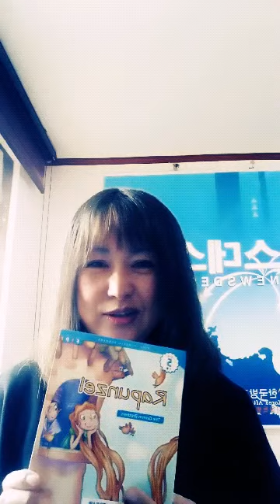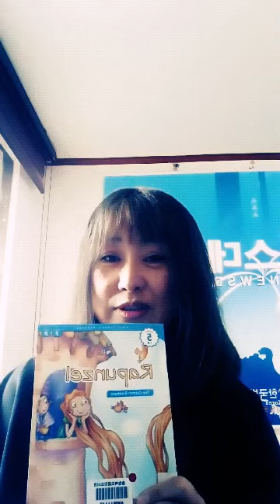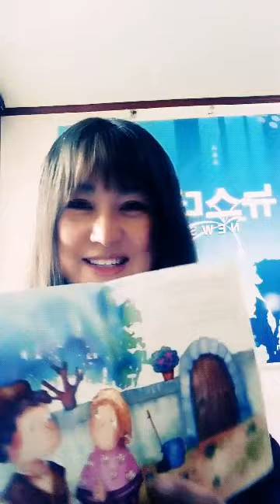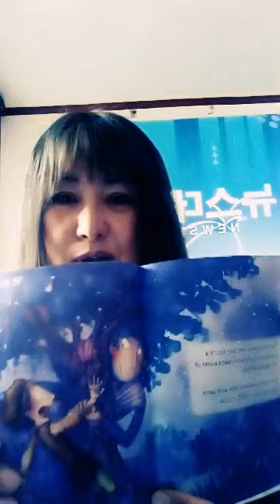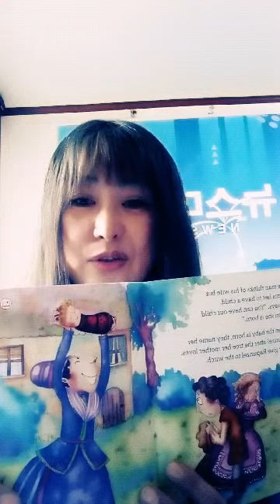Fairy tale Rapunzel 라푼젤이야기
라푼젤을 어른시각으로 풀어보아요^^